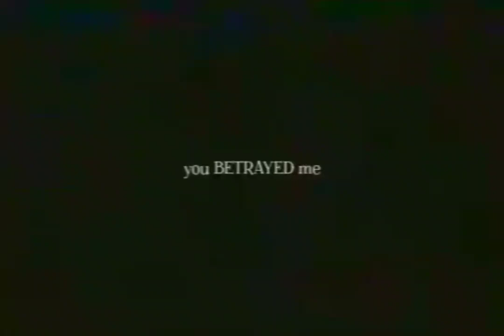Philippine Railway Transit VHS TRAINSPOTTING COMPILATION (real)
Found footage compilation of PRT in VHS! 1!1!1 totally ril 😱😱😱